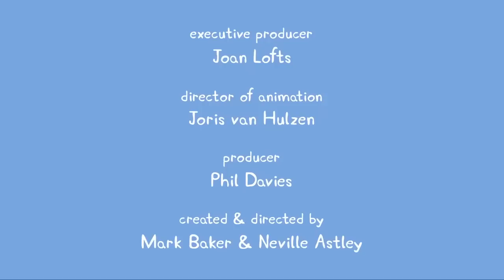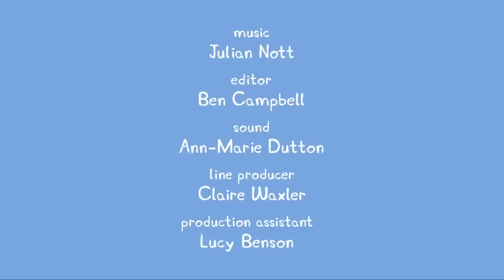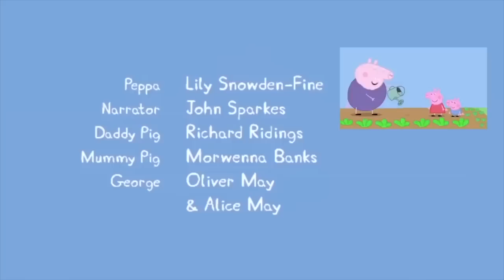Peppa Pig Episodes - Peppa's fun day out! | Peppa Pig Official Family Kids Cartoon